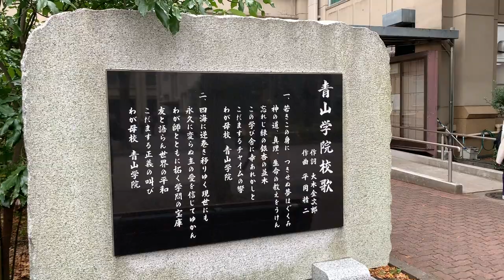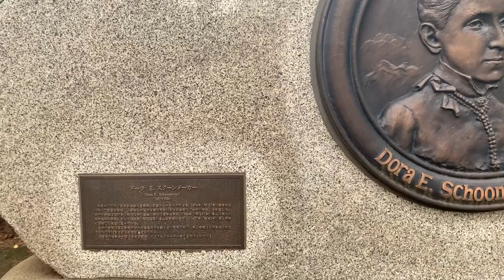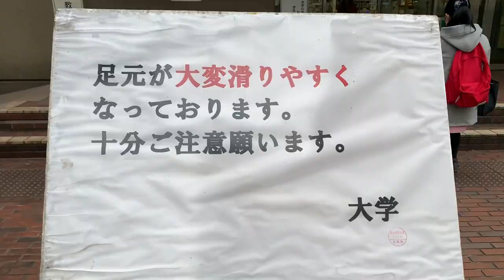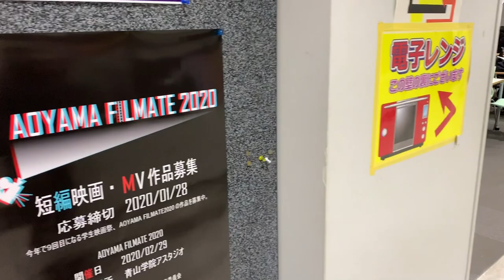📕 大学散歩 📕 青山学院大学 [ Aoyama Gakuin University ] AGU 青山キャンパス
この日は用事があってこの近くに来ました。

（カレー、美味しかったな〜）

◆ 🎵 Piano Quiz 🎵
    この曲知ってる？聞いたことある曲が必ず出てくるはず。
　４小節だけのピアノクイズはこちらから